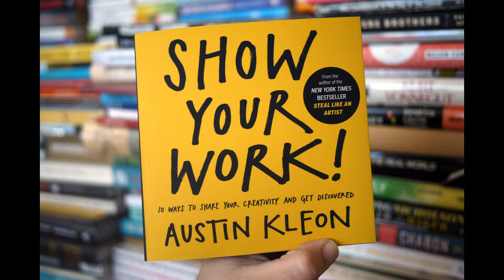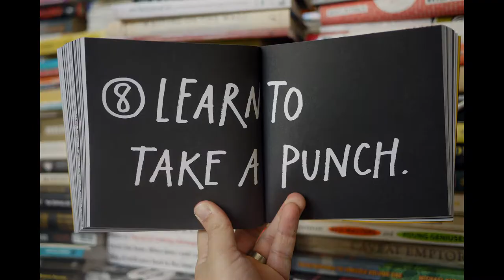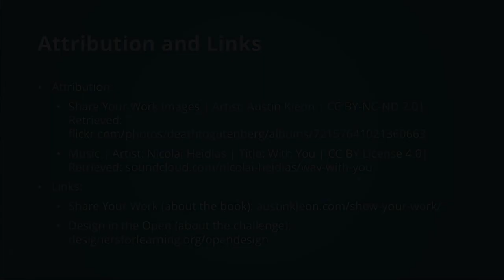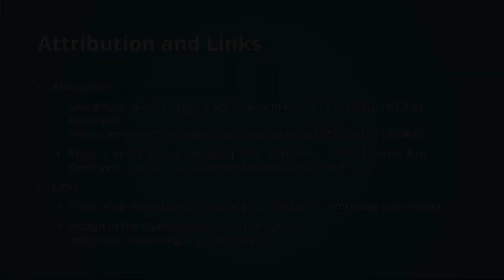Design in the Open | Perspectives | Kristin Anthony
This video is one in a series of interviews conducted to gather additional perspectives as part of our Design in the Open Challenge, a professional development opportunity offered by Designers for Learning. Within this self-paced course, you'll network with others as you undertake short challenges geared toward cultivating your professional presence within your chosen field.

In this interview, Kristin Anthony, a freelance Learning Experience designer, considers themes forwarded in the book Show your Work: 10 ways to share your creativity and get discovered by Austin Kleon.